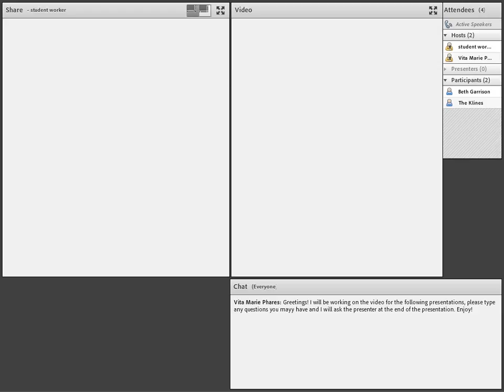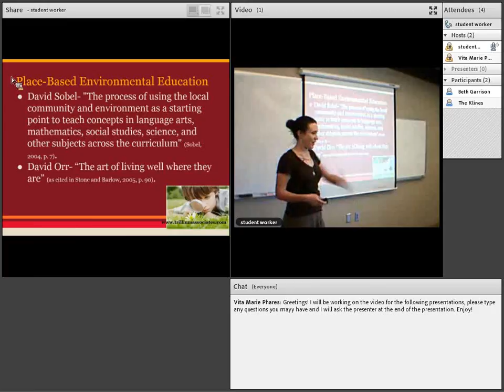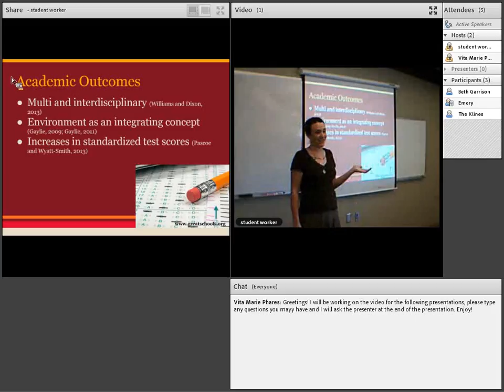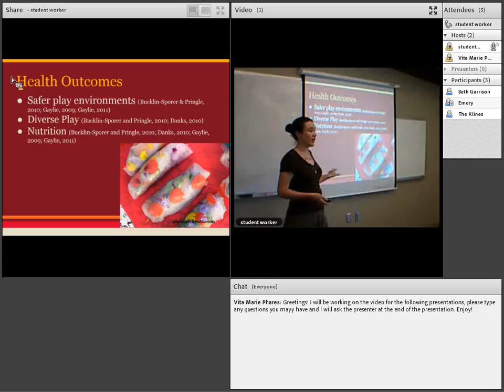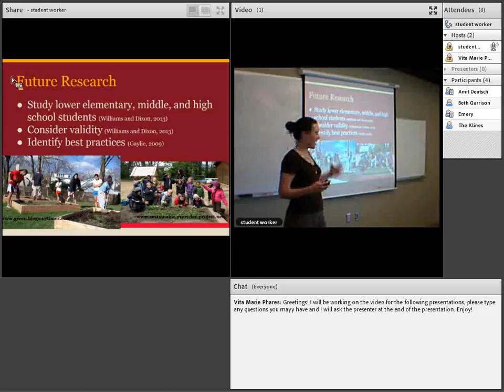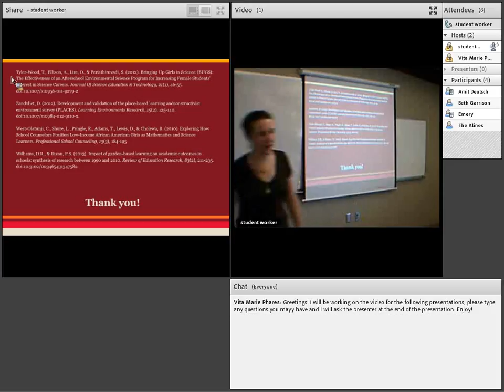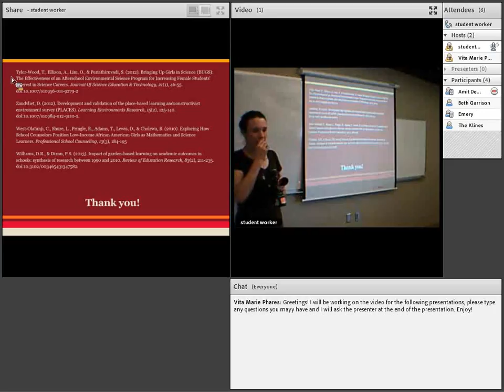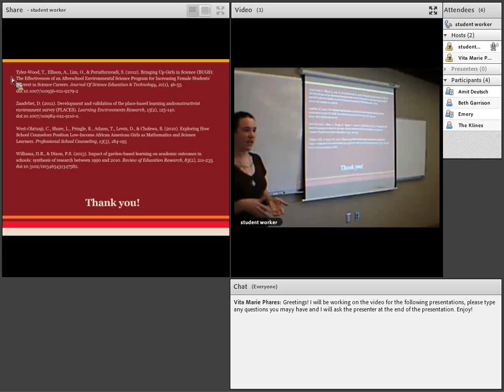MA CQ 111514 ES CRC201 1 MelissaKline 0